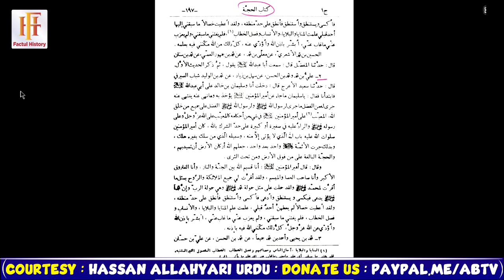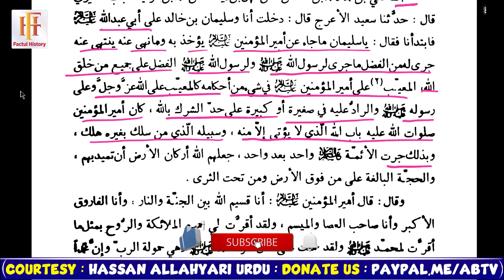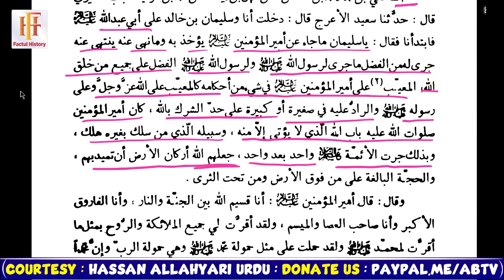Maula Ali as Ki Yeh Haqeeqat Jaan Kar Bhai Agar Hidayat Nahi Milti Tou Tumhari Qabr O Qayamat | FH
Streamed live on 1 Nov 2021
احقاق الحق و ازهاق الباطلFor
Live Debate with Sheikh Hassan Allahyari